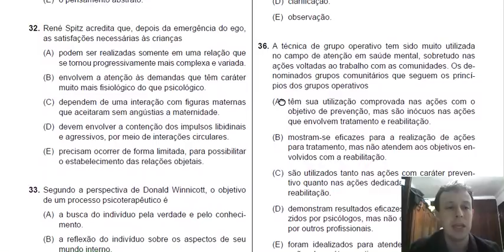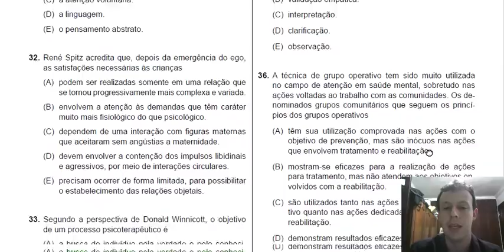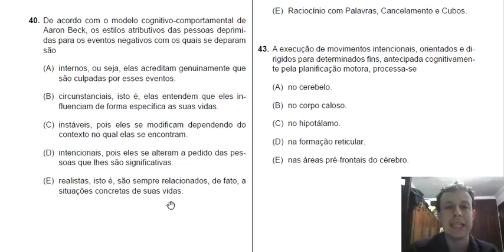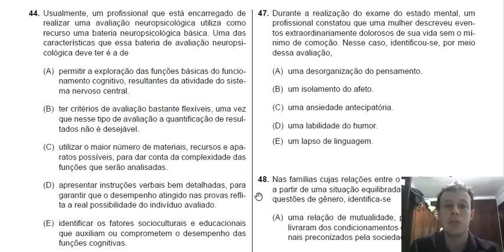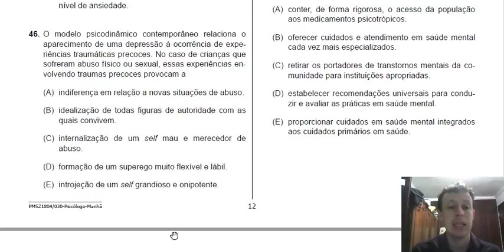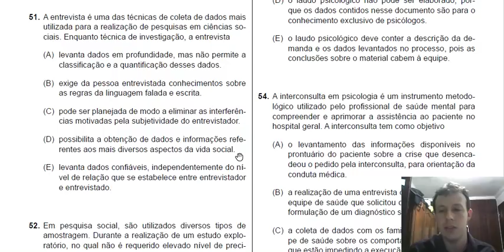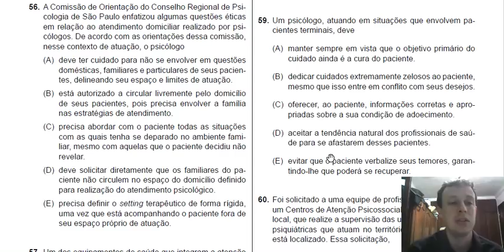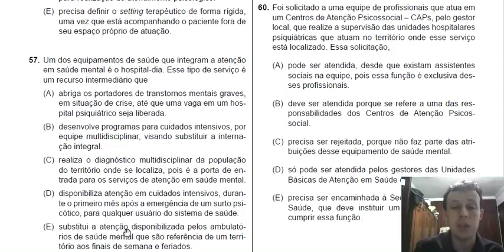Prefeitura de Suzano GABARITO extraoficial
Instagram do professor: @hugojmesquita

Professor Hugo Mesquita